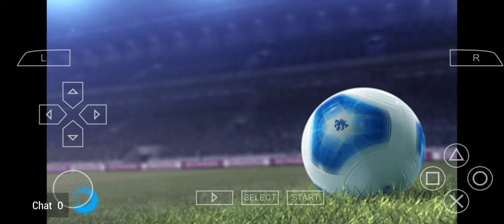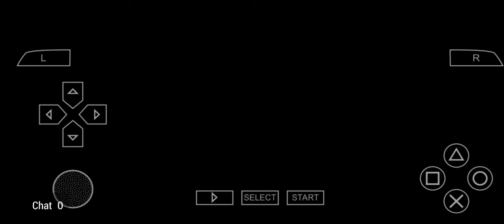Pes 2012, Aek Athens vs Paok.